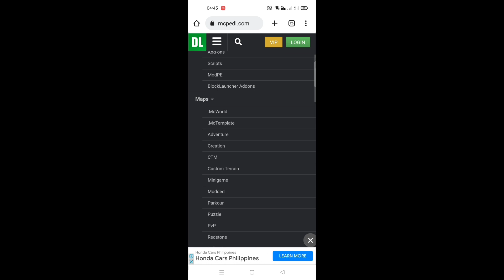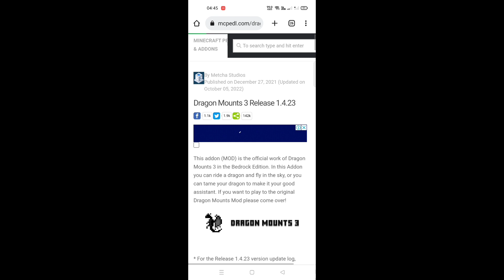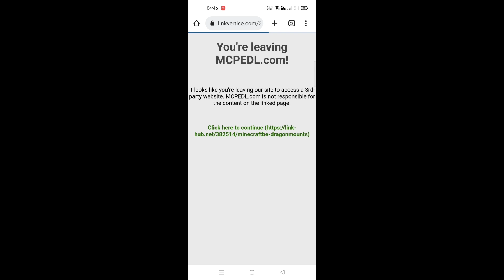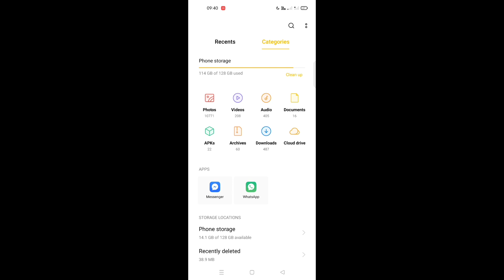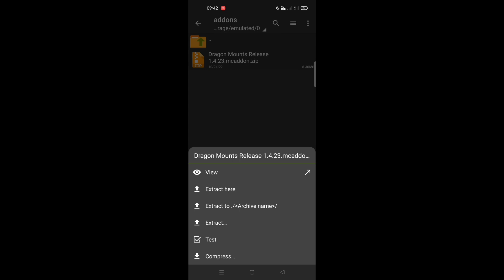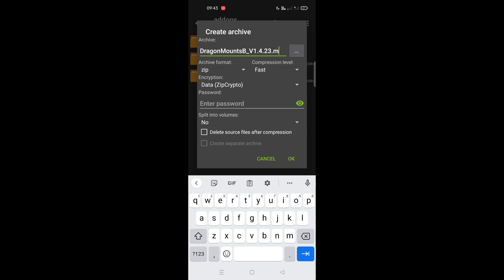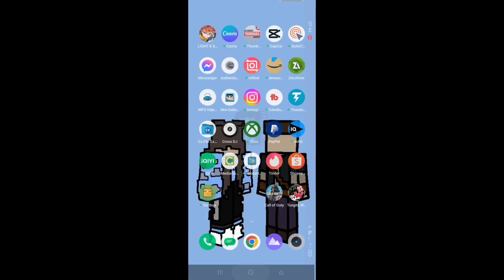How To Download Mods/Addons For Minecraft Pe (Andriod)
sa video na ito totoruan ko kau kung paano mag download ng mods or addons sa minecraft pe at kung paano e install ang mods kasama narin dyan ang mga resource packs texture packs at shaders itong tutorial na ito ay para lang sa mga andriod user hinde ko alam kung gagana din ito sa ios kaya kung naka ios kau try nyu na lang ang methods na ito and let me know kung gumana ang version ko nga pala dito ay minecraft 1.19.31 pero im sure gagana parin sa mga bagong version at pati sa beta